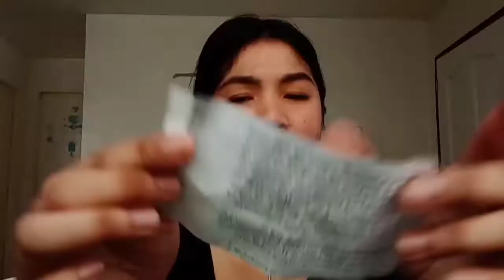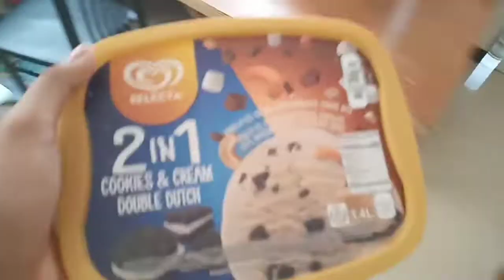Q&A//Get to know me ❤️ (medjo taas gyud sya na vlog no pasensya😆)